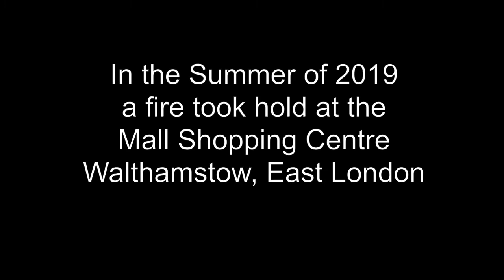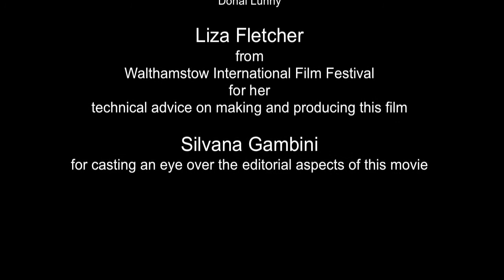Jonathan O'Dea- After the Fire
As part of London Irish Centre's St. Patrick's Day Special:

Local artist and sculptor, Jonathan O’Dea unveiled an impressive two-metre sculpture at The Mall Walthamstow on 22 July 2020 to mark the anniversary of the fire, which swept through the shopping centre a year ago.

At approximately 7.40am on 22 July 2019, a large fire broke out at The Mall. Although there were no fatalities, half of the roof collapsed and the shopping centre sustained extensive damage, which meant that it was unable to reopen until September.

Entitled ‘After the Fire’, the commemorative work of art was crafted from the remains of the blaze and is now displayed near the Town Square entrance of The Mall, near CeX and Sports Direct. Jonathan, who lives just metres from the shopping centre and witnessed the fire from his back garden, used charred wood from the burnt-out roof to produce the sculpture.

During creation of the poignant sculpture, Jonathan filmed himself over a six-week period, beautifully capturing the key stages of development. The time-lapse video is set against a haunting soundtrack, recorded by folk musicians, Michael Walsh and Liz Hanks. (are they local by any chance??? Or famous??) Question for Richard.

“It acts as a small window into the creation of art and culture, which often goes unseen by the public,” says Jonathan.

As an artist, Jonathan is well known for his use of recycled building materials. For previous projects, Jonathan gathered materials from the construction of the Olympic Park in East London and the city’s Crossrail Project.

Jonathan explains: “My interest in using recycled materials is connected with my experience of working in the construction industry. The short time I spent working on the Jubilee extension line in the 1990s had a profound impact on me and later shaped my ideas and thinking around art.”

The concept of regeneration – turning something old into something new - resonates throughout Jonathan’s work and this latest project for The Mall, adds to the narrative. It also reflects the culture of his hometown of Walthamstow, which has seen huge changes over the last 15 years. Jonathan reflects on these changes by exploring how regeneration can impact our sense of identity and visual culture.

Jonathan has been producing and exhibiting artwork professionally for over 18 years. He has had 14 solo exhibitions and taken part in more than 20 group exhibitions across Britain, Ireland and China and in 2015 he was accepted as member of the Royal Society of Sculptors. Jonathan’s studio is located in the Borough of Waltham Forest and he was a big supporter of its successful bid to be the first London Borough of Culture in 2019.